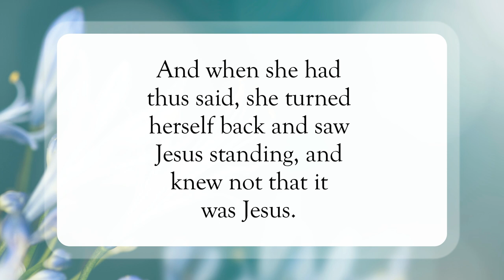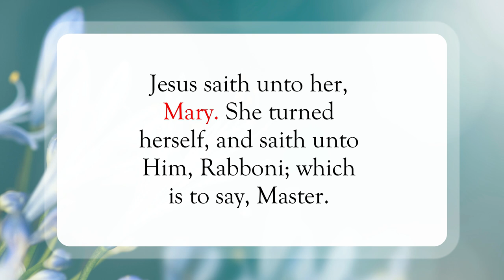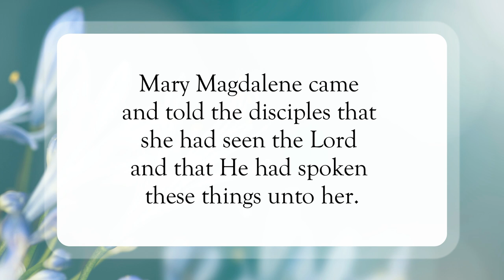I Am Here❣️WordofGod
Scripture of the Day! I Am Here!